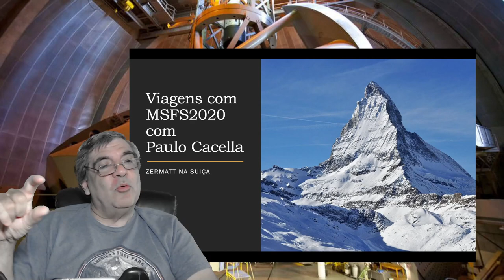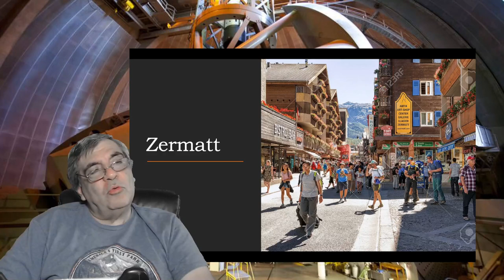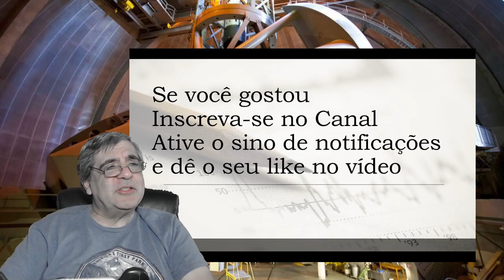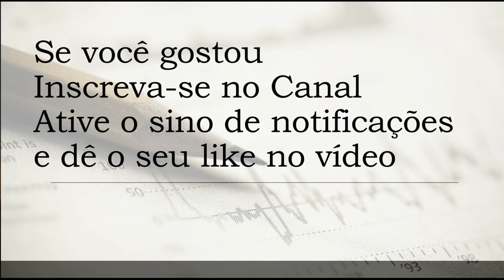VR - FS2020 Viagem a Zermatt na Suiça. Novo pack do Flight Simulator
Fazemos uma viagem de Sion no sul da Suiça a té Zermatt passando pelo Matterhorn e voltamos por Grindelwald até terminar em Interlaken. É um pack novo do FS2020 da Alemanha, Suiça e Austria